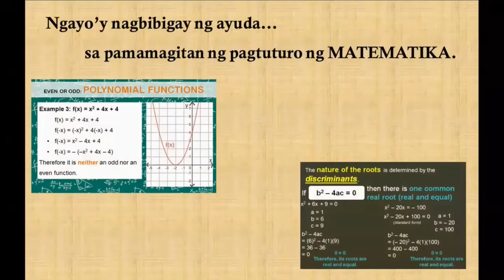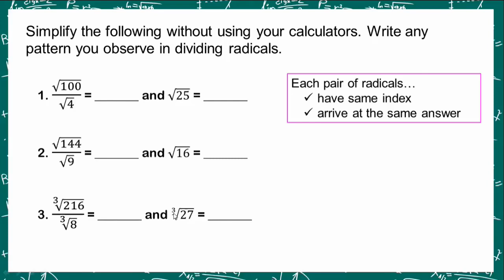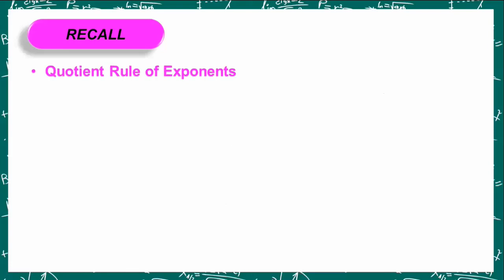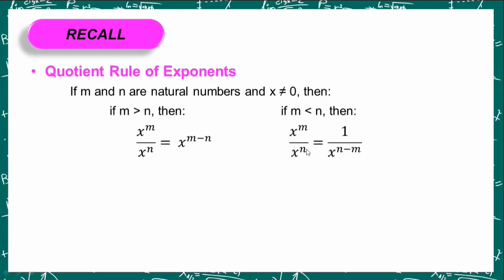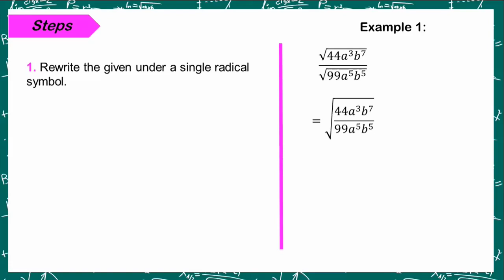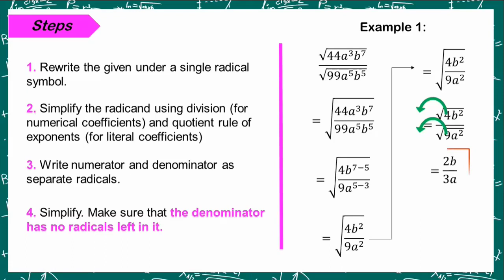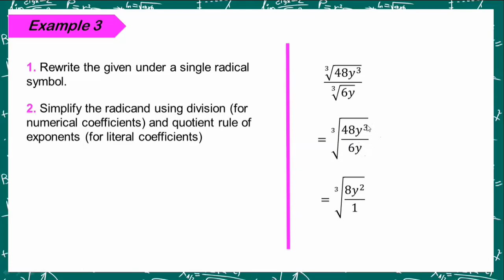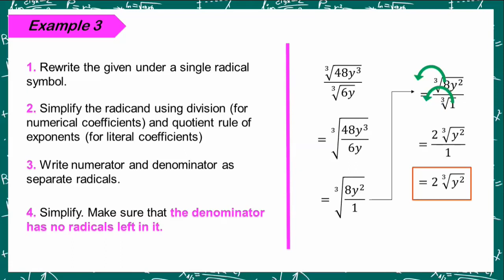[TAGALOG] Dividing Radicals Part 1 | PAANO MAG-DIVIDE NG RADICALS?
Here is the last operation : division of radicals. So, paano nga ba mag-divide ng radicals?

One take-away from this ayuda is: "Kapag wala nang magagawa, kailangan nang maghiwalay." (Mayora, 2020)